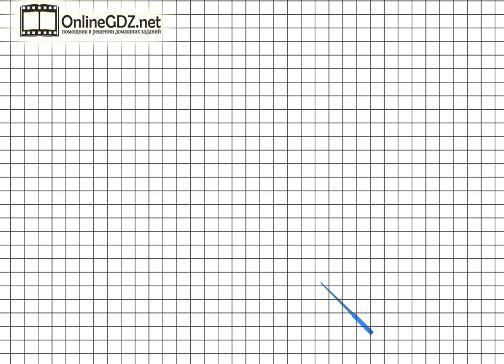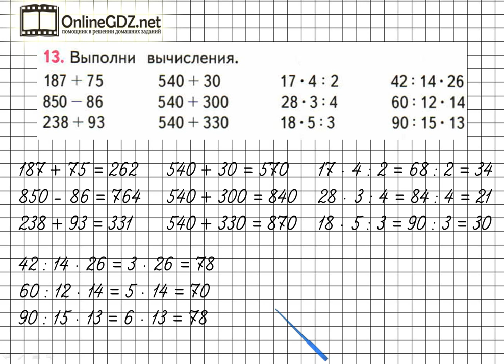Страница 78 Задание 13 – Математика 3 класс (Моро) Часть 2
Для того чтобы выполнить задание №13 на странице 78, вы должны уметь выполнять сложение и вычитание чисел, умножение и деление двузначных чисел на однозначные числа. Без труда с этим справиться поможет наше видео.